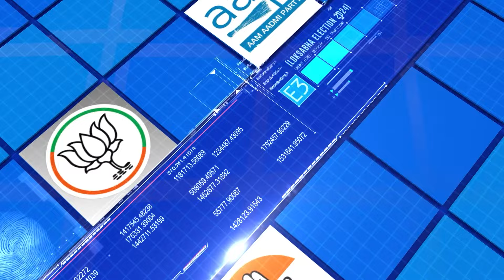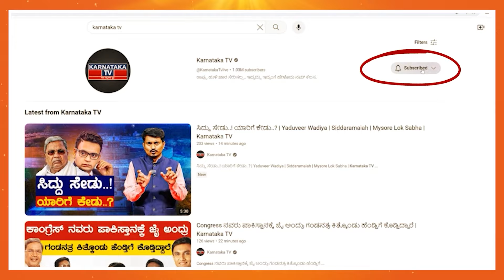ಹೆಂಗಸ್ರೆಲ್ಲ ಕಾಂಗ್ರೆಸ್‌ಗೆ ವೋಟ್ ಹಾಕೋದು | DK Suresh vs CN Manjunath | Bangalore Rural | Karnataka TV